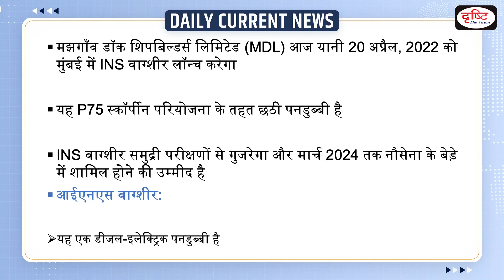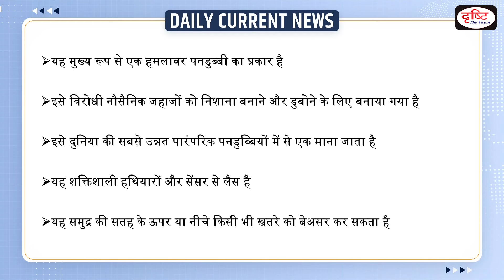INS Vagsheer To Be Launched – Daily Current News I Drishti IAS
The Mazgaon Dock Shipbuilders Ltd (MDL) will launch the INS Vagsheer in Mumbai today i.e. April 20, 2022. It is the sixth submarine under the P75 Scorpene project. The INS Vagsheer will undergo sea trials and is expected to join the naval fleet by March 2024.

1. Videos by Dr. Vikas Divyakriti To

2. Concept Talk- By Dr. Vikas Divyakirti